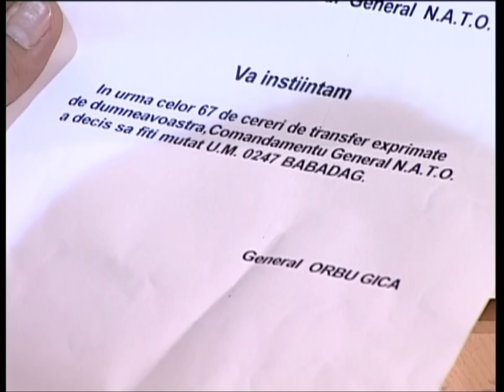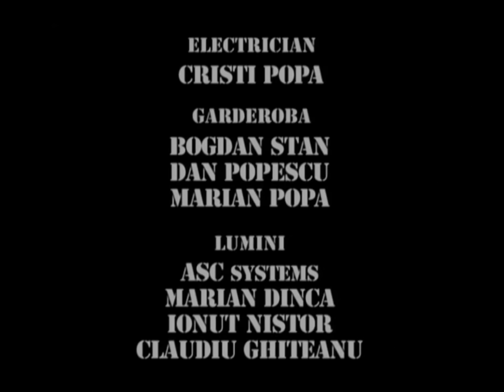TRĂSNIȚII EPISOD 24 SEZON 5 FULL HD